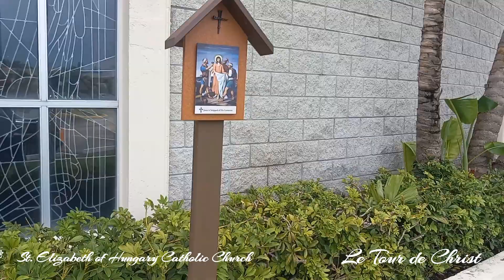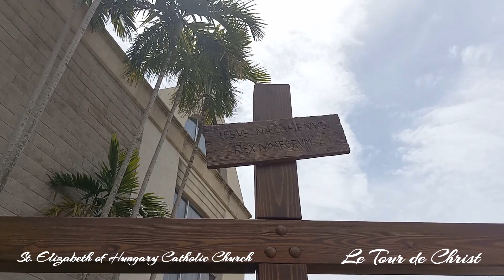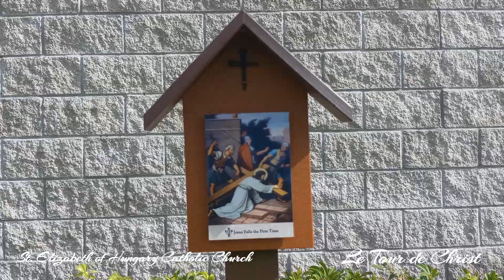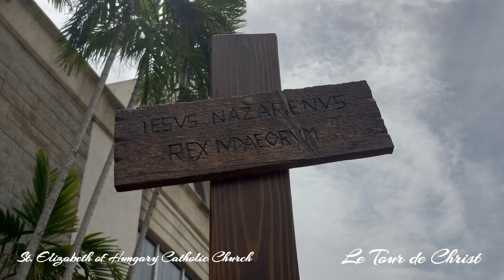2023 - Le Tour de Christ - Stations-of-the-Cross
2023 - Le Tour de Christ - Stations-of-the-Cross